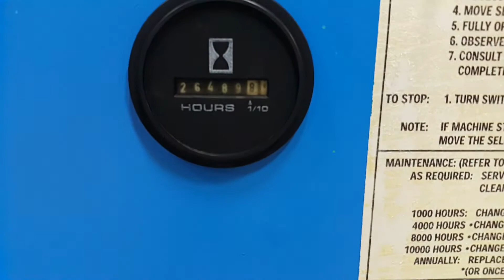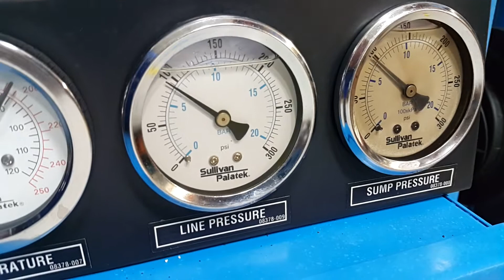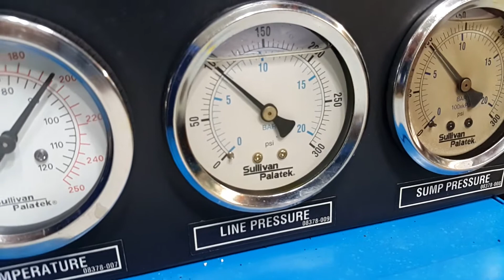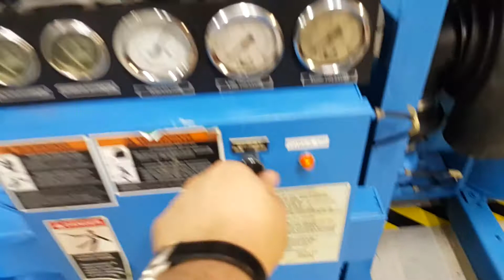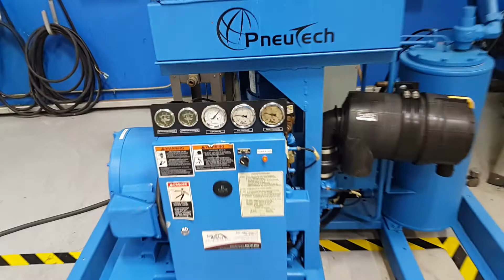Used Sullivan Palatek 50 HP Rotary Screw Air Compressor